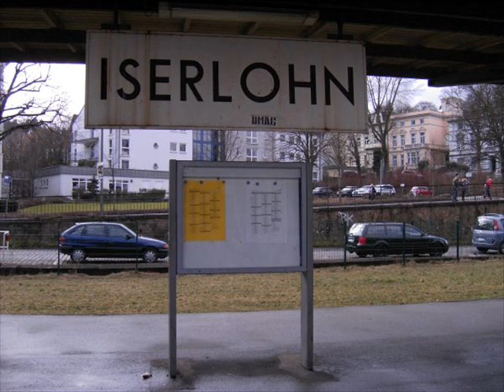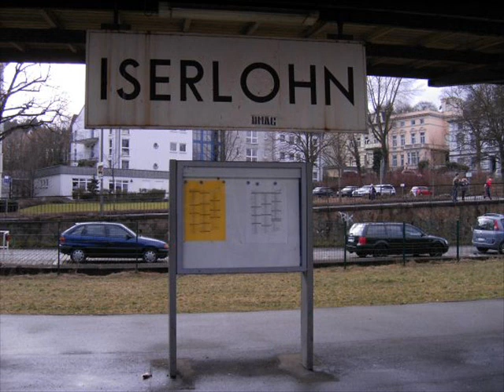Caput - Iserlohn_ hochaus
ISERLOHN